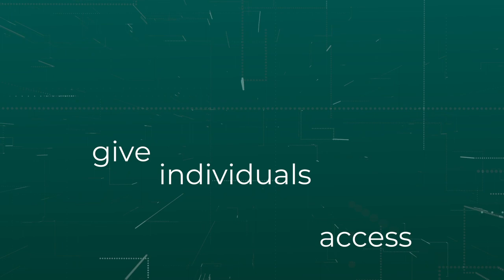Dr. Eran Segal—The Value of Personalized Nutrition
In this episode of Longevity by Design, our hosts, Dr. Gil Blander and Ashley Reaver, MS, RD, CSSD, are joined by Dr. Eran Segal, Faculty Member at The Weizmann Institute of Science in Israel. Tune in as Dr. Eran Segal discusses the value of personalized nutrition, how data contributes to our knowledge of personalized food responses, and the relationship between food and longevity.

To learn more about science-backed ways to live a healthier, longer life, download InsideTracker's InnerAge eBook
Let’s Connect!